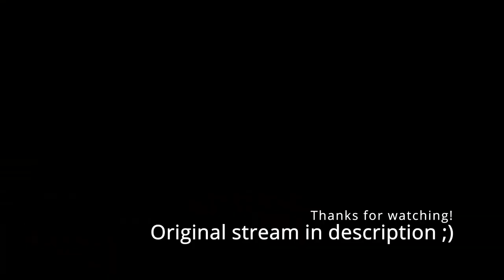Kanata plays Dark Souls: Live. Die. Repeat.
hololive's Amane Kanata plays Dark Souls.